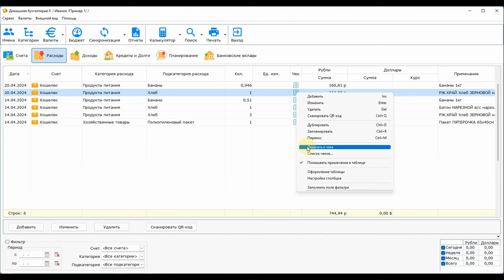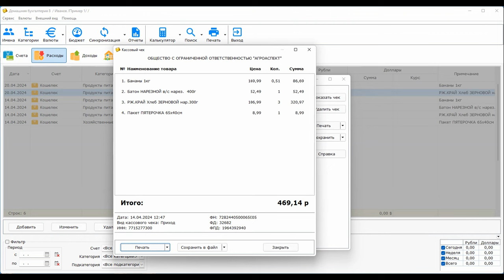Добавление расходов в Домашней бухгалтерии при помощи сканирования QR-кодов с чеков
Быстрое внесение расходов в Домашнюю бухгалтерию при помощи сканирования QR-кодов с чеков. Учет расходов теперь проще и быстрее! Просто загрузите файл с изображением чека, и Домашняя Бухгалтерия все учтет!